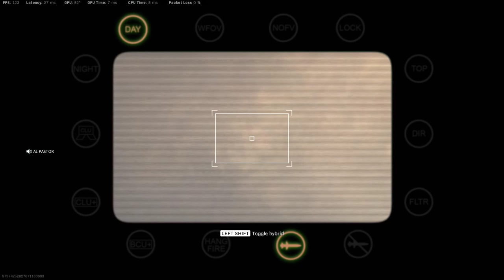Call of Duty Modern Warfare 2019 | Shot with GeForce